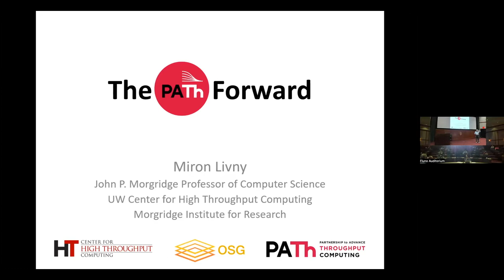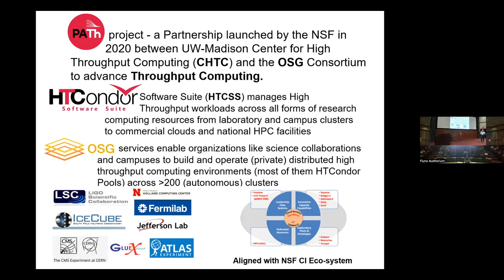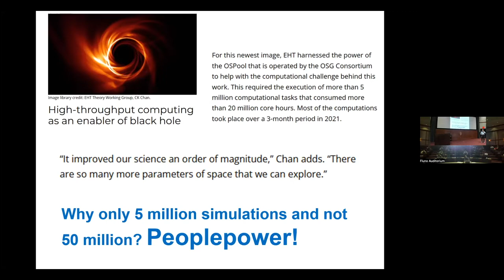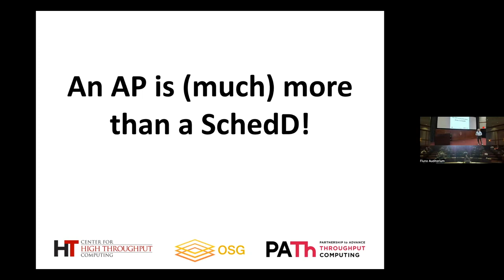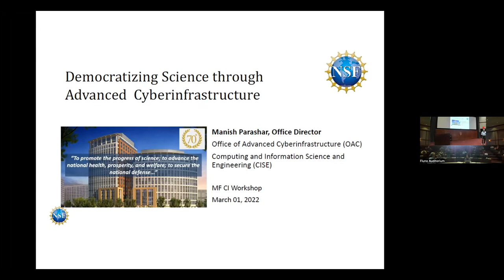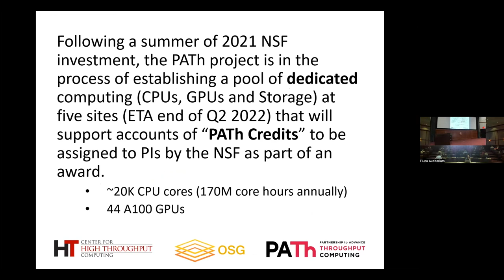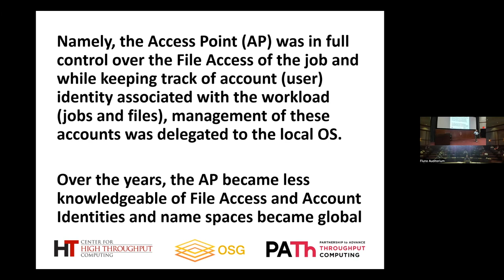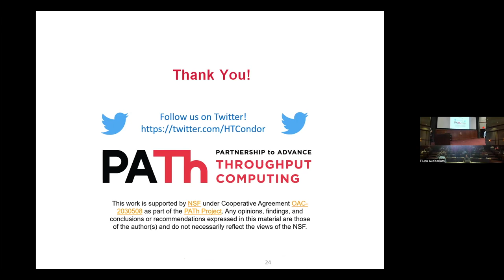The PATh Forward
In this talk, Miron Livny provides an overview of the PATh Project, a partnership between the UW-Madison Center for High Throughput Computing (CHTC) and the OSG Consortium. Topics include: The OSG Connect Access Points, The Open Science Pool (OSPool), and more.